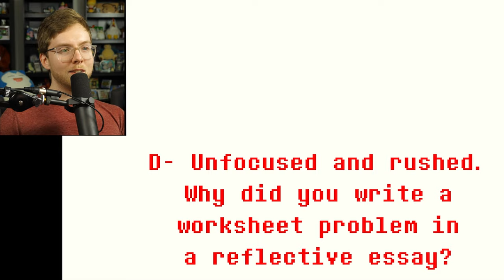“Undertale Yellow Isn’t Scary”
Undertale Yellow is easily one if the greatest Undertale Fangames ever created - and today, we attempt the neutral route of the game.

EDITED BY  @chokeonwater